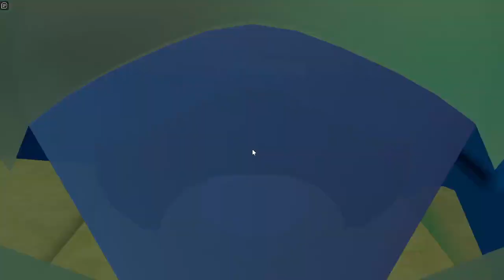JToH - Tower of X Madness (Zone 8!)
pretty fun ngl